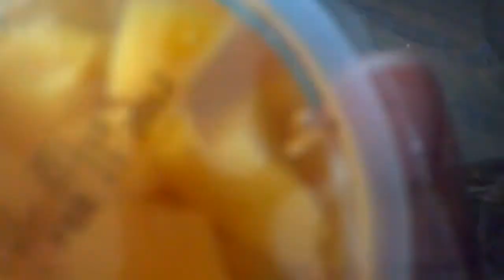Dole fruit & maggot cup